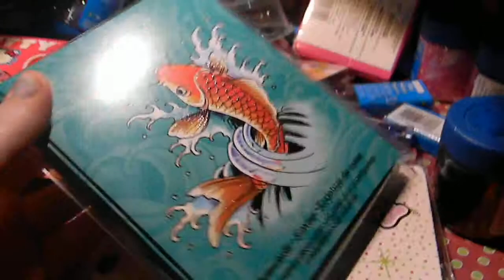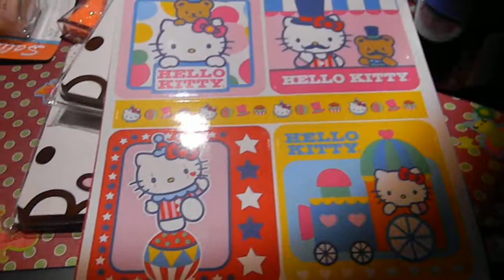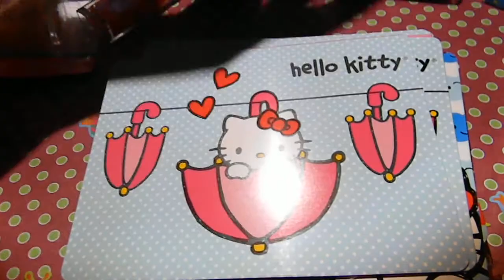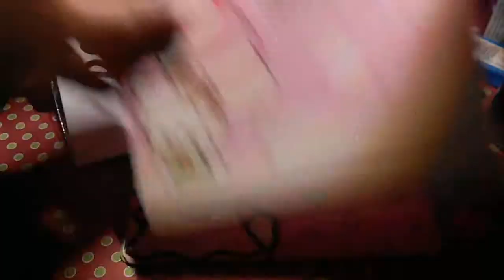Michaels/Dollar Tree haul Pt. 2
The rest of the stuff I bought that I couldn't find in an earlier video. My children are super sneaky.